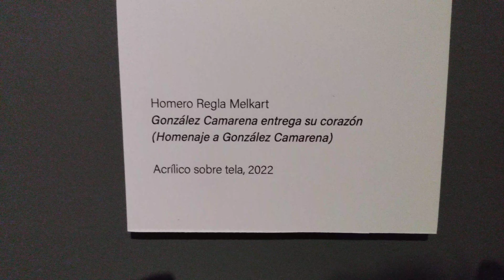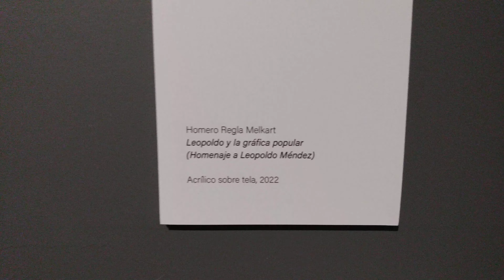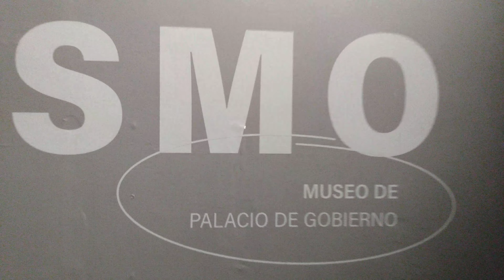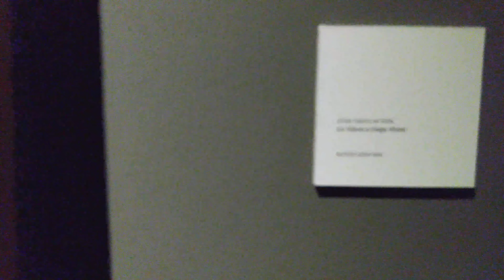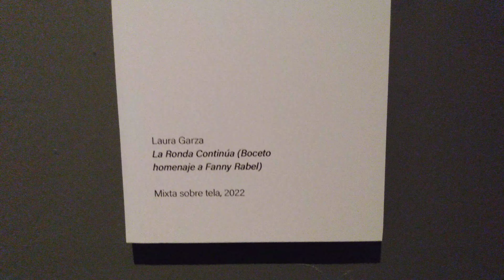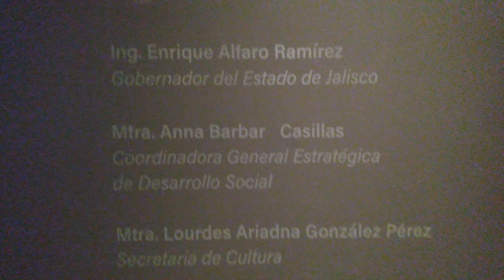Museo Palacio de Gobierno del Estado de Jalisco, Guadalajara 26 marzo 2024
Son las 2:15 de la tarde y en esta ocasión seguidoras y seguidores del canal les presento la exposición Neomuralismo, dentro del Museo de Palacio de Gobierno del Estado de Jalisco, desde el año 2011 dejo de ser un edificio administrativo para convertirse en museo de sitio, se encuentra en el centro histórico de Guadalajara, es un lugar muy recomendable para visitar y conocer para turistas locales, nacionales e internacionales que visitan tierras Tapatías ¿Que te parecieron los murales? ¿Cuál te gustó más? Por favor deja tu comentario, suscribirte al canal es gratuito y activa la campana 🔔 de notificaciones para que no te pierdas los nuevos videos, si fue de tu agrado muchas gracias por compartir o darle me gusta al video, hasta la próxima ocasión!!